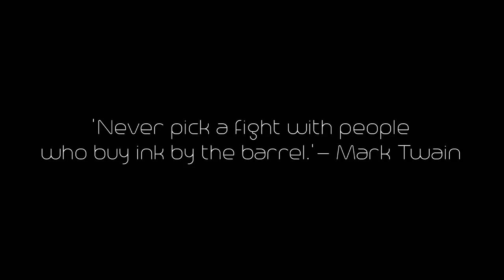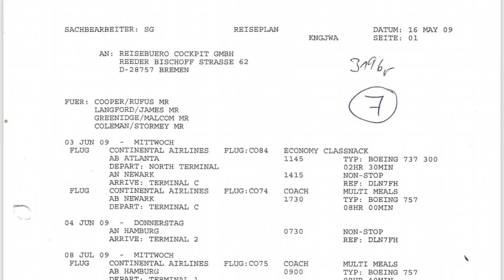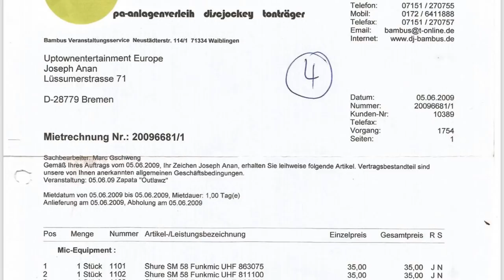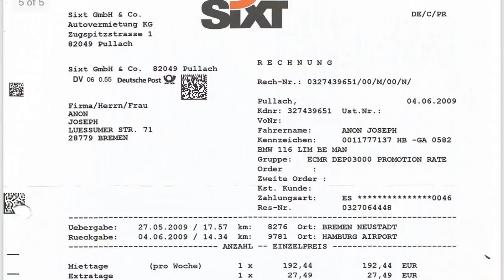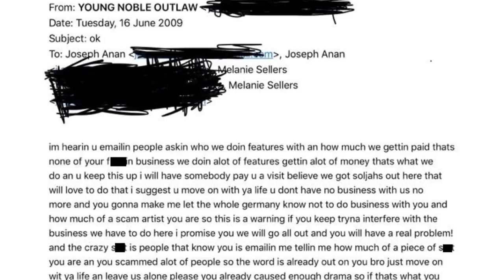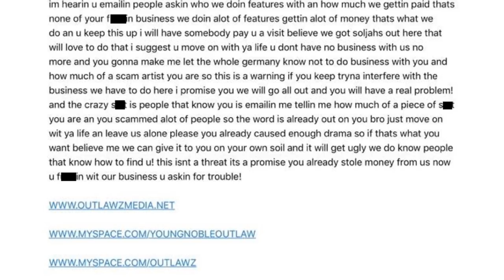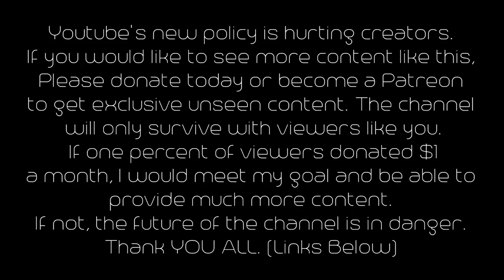OUTLAWZ FORMER MANAGER JOE ANAN AIRS OUT YOUNG NOBLE & EDI - FULL